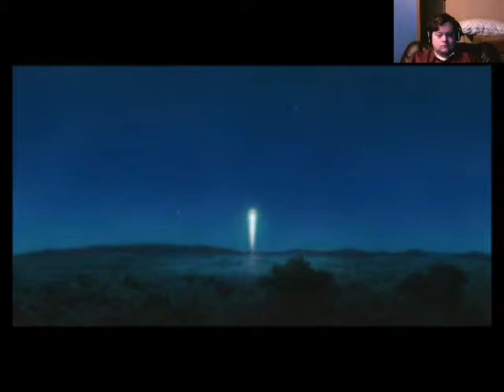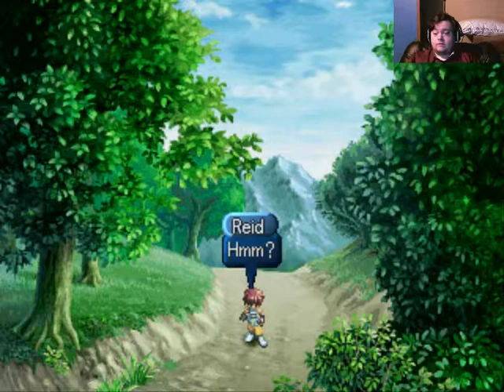Let's Play Tales of Eternia, Blind Run, Part 1